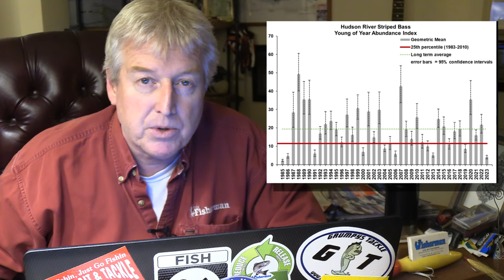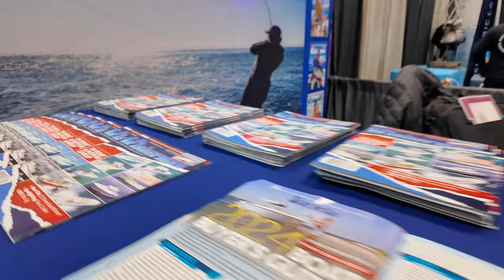January 25th 2024 New England Video Fishing Forecast with Dave Anderson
An extreme cold snap sent sheets of ice crackling across nearly every body of fresh water in New England last week, which quickly firmed enough for ice fishing. We heard reports from every New England state, telling of trout, pike, pickerel, panfish and some impressive largemouth bass as well. For those who aren’t into drilling holes in the ice, open water fishing was still taking place in the Housatonic River for striped bass and there were some trout coming from streams and rivers as well. It looks like we’re going to lose this ice pretty quickly, but it was fun while it lasted!